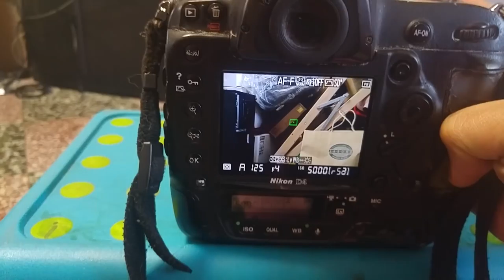Nikon D4 + 24-70mm F2.8 G - 暗部對焦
拍攝環境：室內天花板日光燈，對焦物體的sb900紙盒置放在陰暗處（紙盒上方有背包擋住光線），從曝光指數和畫面可以看出紙盒完全藏於暗處，sb900紙盒可看做金黑底色兩個區塊，金色區塊的反差對比都算明顯，黑色區塊是黑底灰字的SB900，在沒有光線照射的情況下反差非常的小。

機身與鏡頭設置

Nikon D4 + 24-70mm F2.8 G
機身設定：平均測光，AF-S單點s，使用正中央的對焦點，AF設定：平衡重點。

小路婚禮攝影工作室